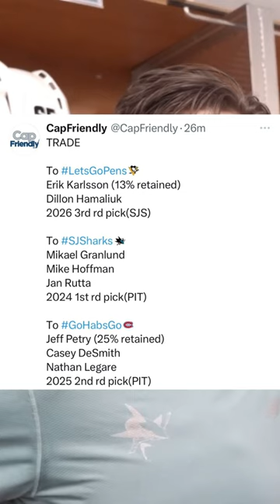ERIK KARLSSON IS FINALLY A PITTSBURGH PENGUIN! KYLE DUBAS JUST FLEECED THE LEAGUE!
Kyle Dubas pulled off one of the biggest trades in nhl history, The Pittsburgh penguins acquire Erik Karlsson from the San Jose Sharks. Hopefully with Erik Karlsson, the Penguins Can Get Sidney Crosby, Evgeni Malkin, and Kris Letang one more Stanley cup before they retire!